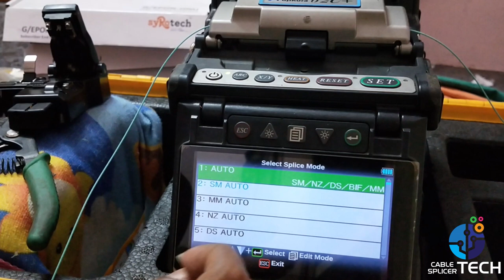How to Solve Too Dusty Fiber Error in Fujikura 62C+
Mechanical splicing uses a small, mechanical splice, about 6cm long and 1cm in diameter that permanently joins the two optical fibers. This precisely aligns two bare fibers and then secures them mechanically. A snap-type cover, an adhesive cover, or both, are used to permanently fasten the splice.